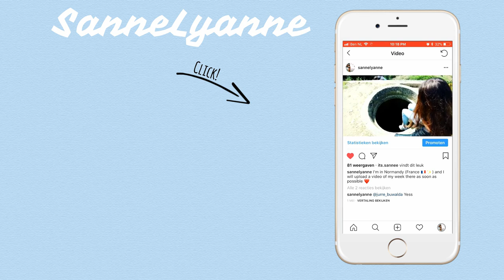WE'RE BACK AT IT AGAIN! | After on Episode Pt. 2 |SanneLyanne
Soooooooo. I decided that it would be a good idea to read chapter 2 of After on Episode.

I N S T A G R A M: sannelyanne
S N A P C H A T: mynameis_sanne
T W I T T E R: SanneLyanne